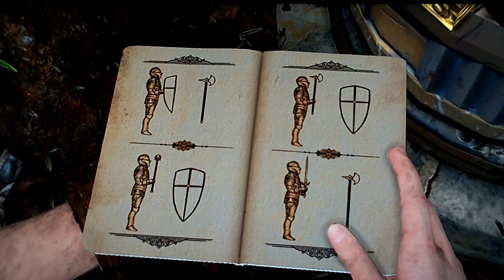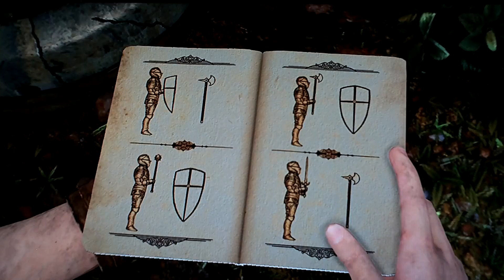Uncharted 3 Drake's Deception - Campaign Episode 8